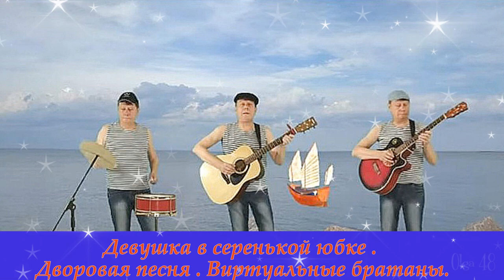Сборник дворовых песен. Часть № 7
Состав сборника № 7:
1.В кабаках я дымных утопая-(00:00)
2.Вешние воды-(04:32)
3.Дочь рыбака-(09:54)
4.Девушка в серенькой юбке-(19:33)
5.Искры камина-(22:27)
6.Каким меня ты ядом напоила-(26:55)